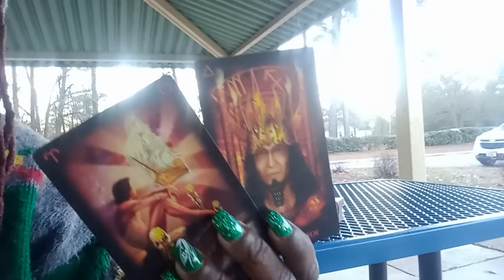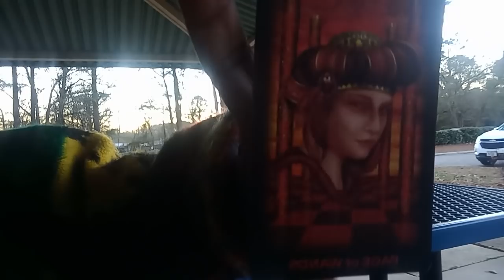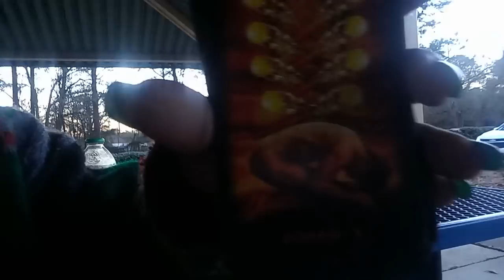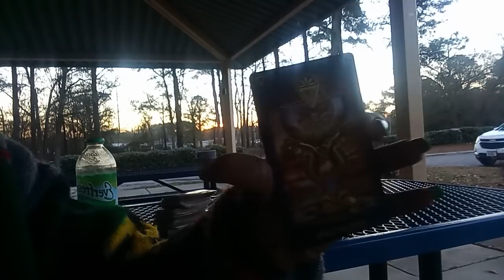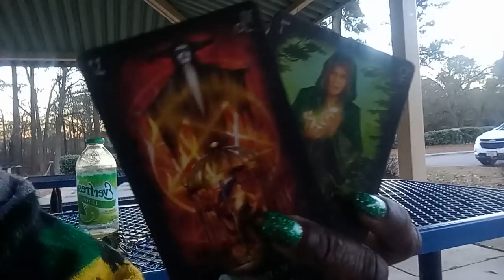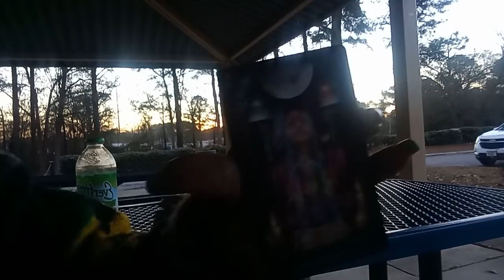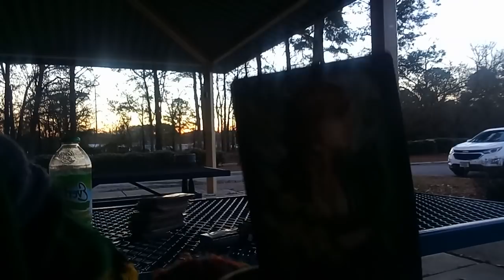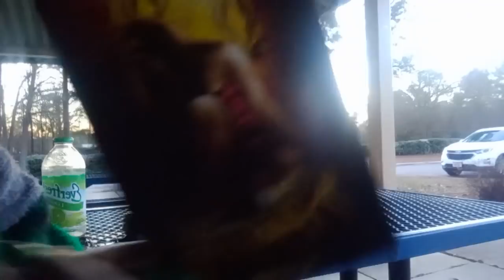Someone is watching you WHOSE JEALOUS AND THEY PISSED ❤️22